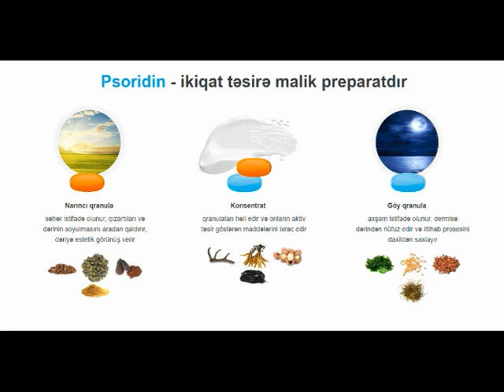Psoridin qiymət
Psoriaza (pullu dəmrov) qarşı kompleks mübarizə
5 günə hiss olunan nəticə

Bioaktiv komponentlərin innovativ inteqral uyğunluğu sayəsində
5 günə
xəstəliyin kəskinləşməsini dayandırır, qaşınma, qızartı və dərinin soyulmasını aradan qaldırır

10 günə
dəriyə estetik görünüşünü qaytarır, iltihab, şişkinlik və həddən artıq quruluqdan azad edir

30 günə
iltihab residivinin qarşısını alır, rəngi normallaşdırır, lifləri möhkəmləndirir və dərinin elastikliyini artırır